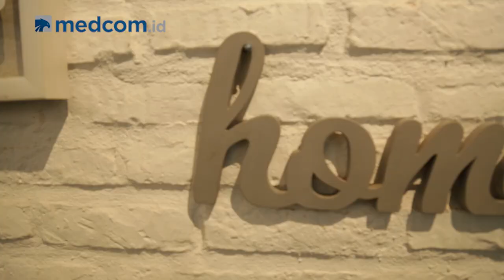Kirana Larasati | Dunia Politik Lebih Keras daripada Entertainment | Kenal Politik (Part 3)